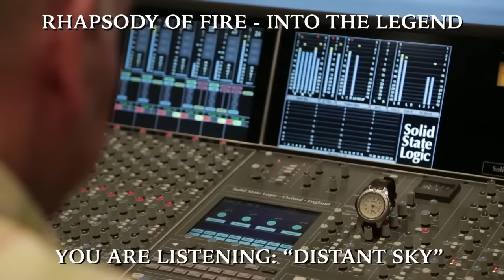RHAPSODY OF FIRE - Distant Sky (2016) // (Official Making Of) // AFM Records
RHAPSODY OF FIRE - Distant Sky (NEW SONG Snippet) / AFM Records / 2016

Taken from the album "Into The Legend", out January 15th (EU) / February 5th (US).